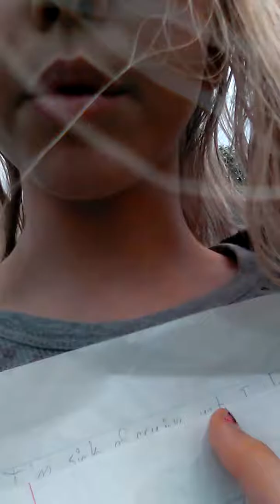Titanium by Ayla - Sung by Katherine!